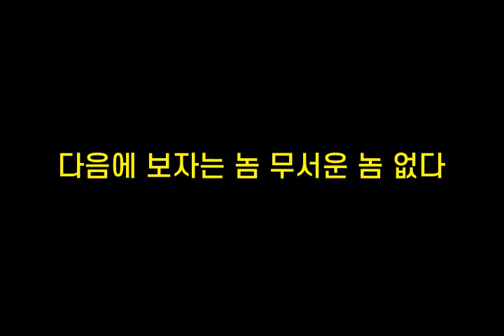기억력향상, 치매예방 초성퀴즈, 속담퀴즈 #313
1. ㄱㅅㄹ태ㅅㅇㄷ
 2. ㄴㄹㅅㄹㅇㅇㅇㄷ치ㅅㄹㅇㅇㄷ
 3. 다ㅇㅇㅂㅈㄴㄴㅁㅅㅇㄴㅇㄷ
 4. ㄱㅇㄹ선ㅂㅊㅈㄴㄱㄱ
 5. ㅅㄹㅍㅈㅅㄱㅁㅈ다